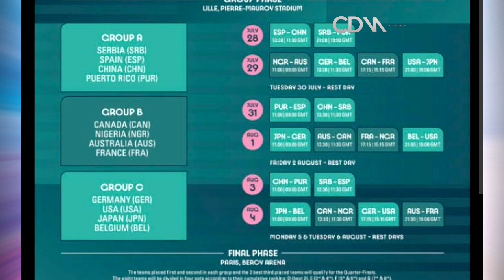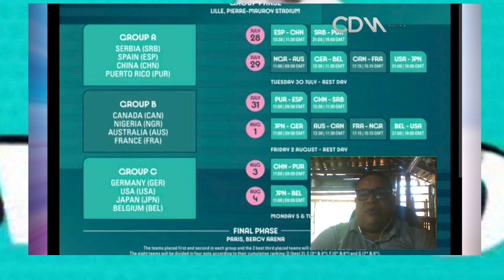Nicaragua y sus representastes en las diferentes disciplinas en los Juegos Olimpicos Paris 2024.